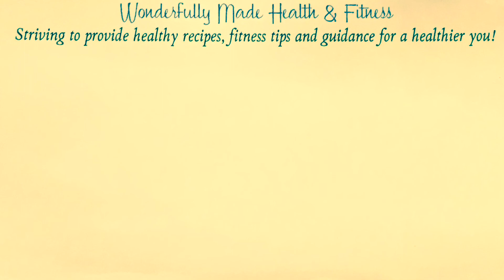A Little About Me: How it all Started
Wonderfully Made Health and Fitness